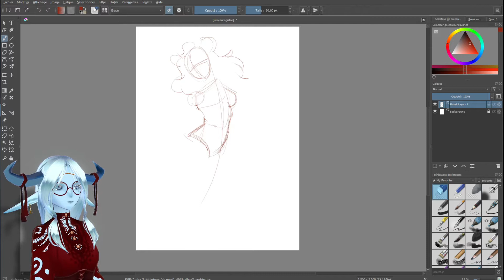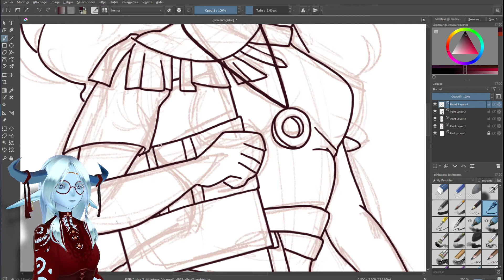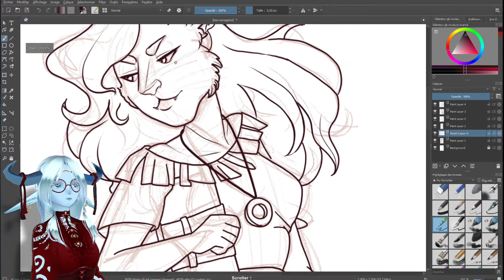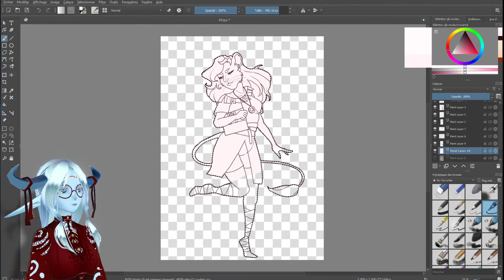Premier Speedpaint en tant que VTubeuse ! :D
LIENS
Musique utilisée (Wraith - Kirara Magic)